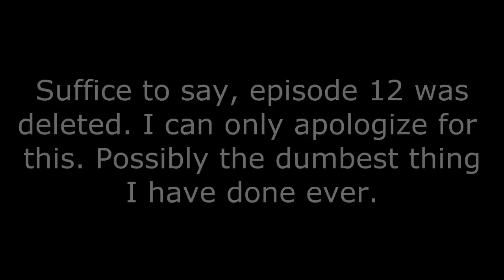Original Tomb Raider Let's Play - Episode 12 Midas' club feet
I really feel like a bonehead for not putting up the actual episode 12.